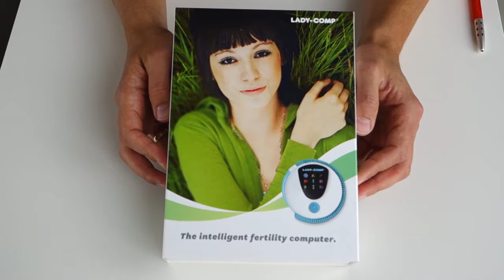Lady Comp baby prezentacja urządzenia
Lady-Comp baby - prezentacja komputera cyklu model 2015 i porównanie z Lady-Comp classic.